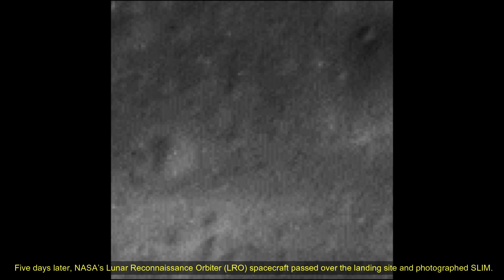NASA’s Lunar Reconnaissance Orbiter Spots Japan’s Moon Lander SLIM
NASA’s Lunar Reconnaissance Orbiter captured this image of the JAXA (Japan Aerospace Exploration Agency) SLIM lander on the Moon’s surface on Jan. 24, 2024. SLIM landed at 13.3160 degrees south latitude, 25.2510 degrees east longitude, at an elevation of minus 2,992 feet (minus 912 meters). The image is 2,887 feet wide (880 meters), and lunar north is up. (LROC NAC frame M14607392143L)
NASA/Goddard/Arizona State University